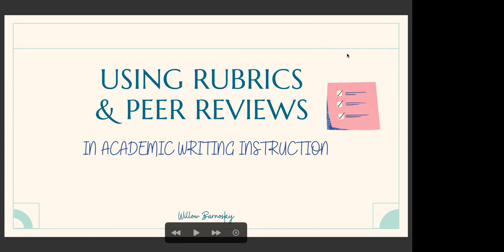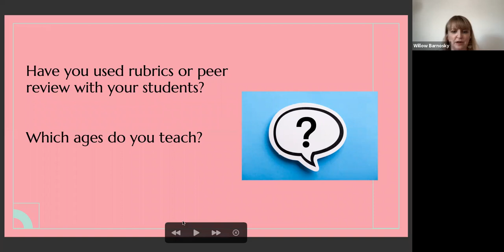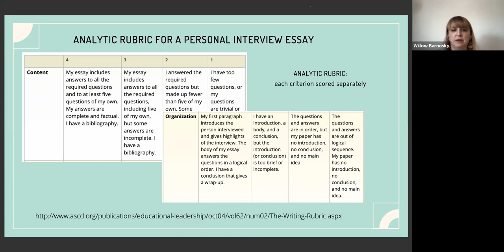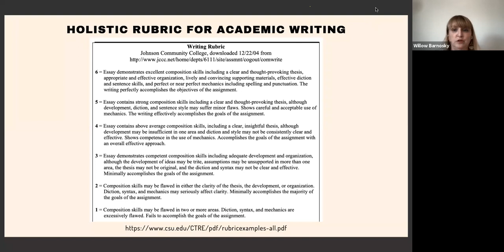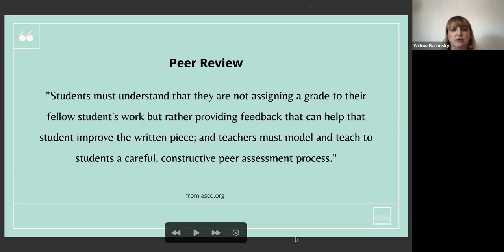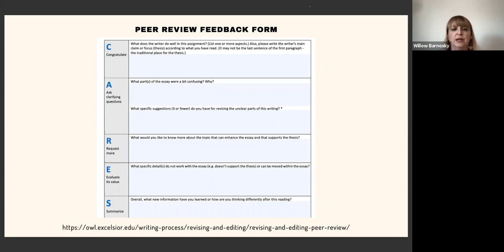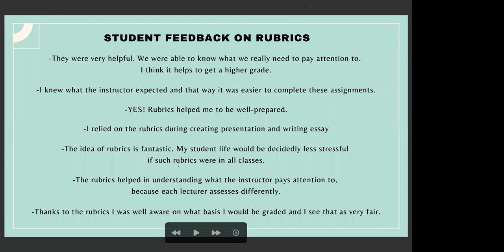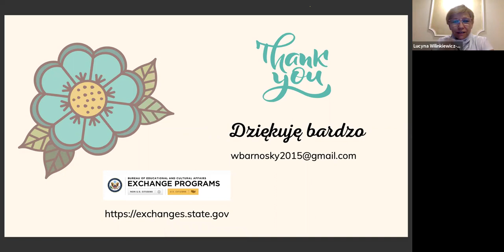Using Rubrics and Peer Review in Academic Writing Classes by WIllow Barnosky for IATEFL Poland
In this practical webinar, ideal for upper primary through postsecondary instructors, we will discuss the rationale for using rubrics and peer review in academic writing instruction. Participants will be provided with examples of rubrics and peer review forms to adapt for their own classes.  We will consider ways to incorporate student involvement and elements of grading and ungrading into rubric creation, and the presenter will share feedback on peer review and rubrics that she received from her university students.